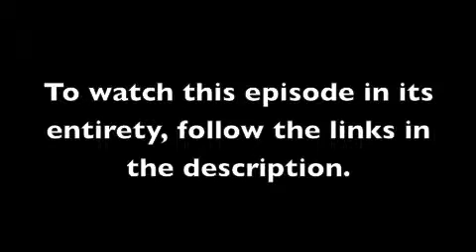Heavenly Realities with Todd Bentley Episode 1: Pilot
In this first episode of Heaven Realities Todd discusses a glory encounter he had in 2007 which was the root of the Greater Glory Gathering that Fresh Fire Ministries will be holding April 18-21st. Todd teaches on positioning yourself not only for visitation but for habitation and elaborates on details on how to do this. He ends the show with prayer in releasing glory, strength and might in the inner man.

Watch the Remainder of Heavenly Realities